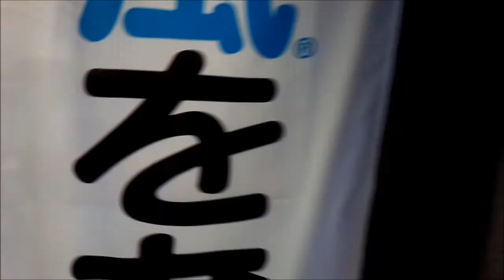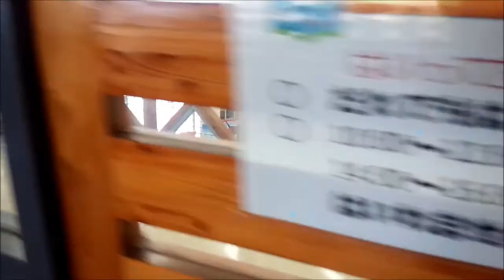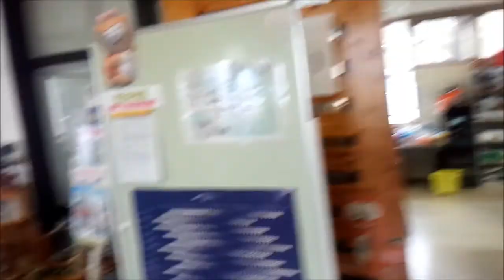山口県 山口市 徳地青少年自然の家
山口市徳地にある徳地青少年自然の家です。
中はとても広かったです・・・。